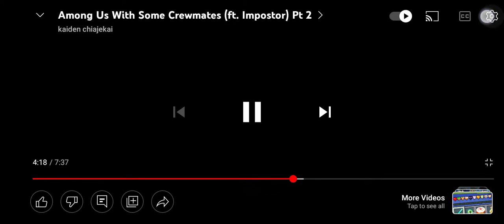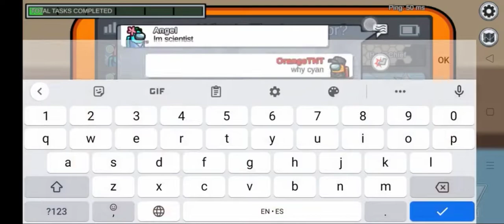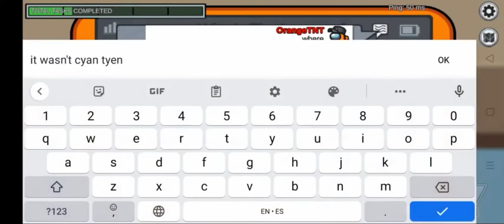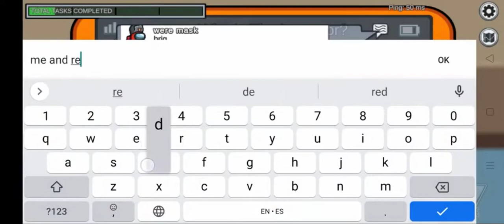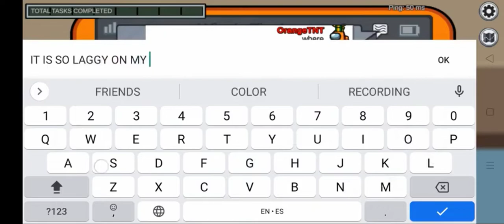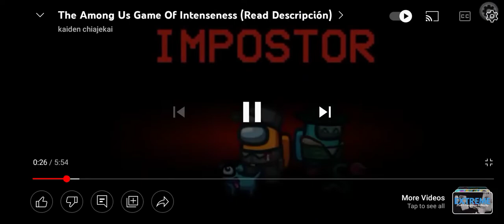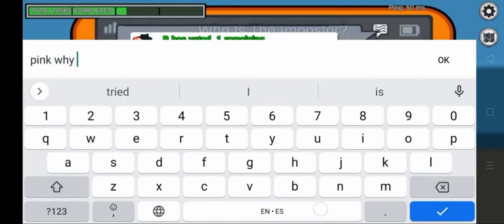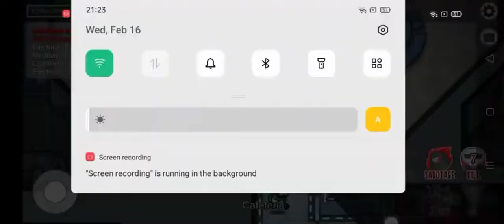AMONG US BEST OF IMPOSTOR MOMENTS